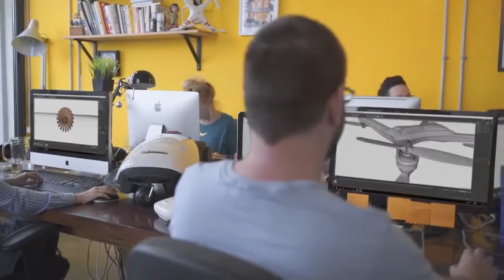Robomow presents – RoboAir, the first ever shared robotic mower